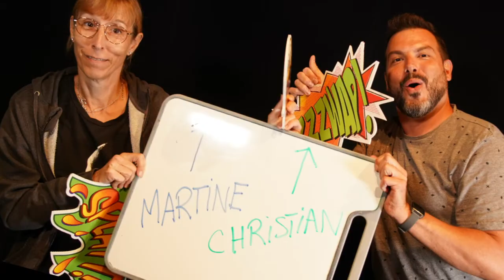Pixilation en TIM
Cette animation réalisée avec la technique Pixilation a été réalisée en août 2022 lors de la journée d’accueil des nouveaux étudiants au programme Techniques d’intégration multimédia au cégep Édouard-Montpetit.

La trame sonore « Coast » est d’Anno Bomini  Beats.